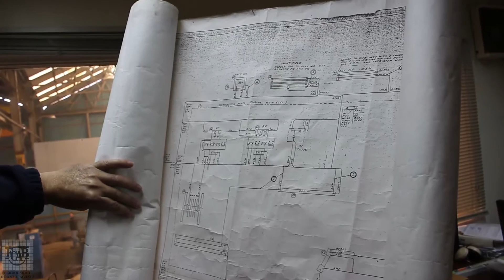Los Planos en la Nube del CRI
El Centro de Reparaciones Integrales de FCAB esta realizando un trabajo de digitalización de los planos eléctricos de las Locomotoras de FCAB.

Felicitamos esta iniciativa que contribuye a mejorar nuestros procesos claves.